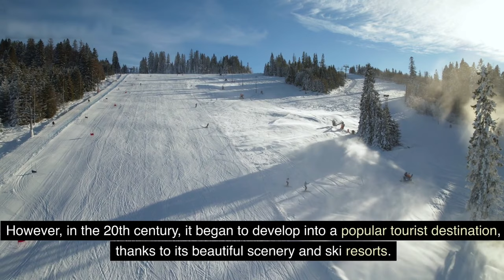Travel To Andorra | The History of Andorra | Full History Documentary About Andorra | Saif Sagir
Amazing Facts ,History Documentary About Andorra

The Principality of Andorra is a small, landlocked country in the eastern Pyrenees mountains, bordered by France and Spain. It is a unique country with a fascinating history.
Andorra is said to have been founded by Charlemagne in the 9th century, as a reward to the Andorran people for their help in fighting the Moors. In 1278, Andorra became a co-principality, ruled by two co-princes: the bishop of Urgell in Catalonia, Spain, and the president of France.
Andorra remained relatively isolated for centuries, but in the 20th century, it began to open up to the outside world. In 1993, Andorra adopted a new constitution, which established a parliamentary democracy and reduced the power of the co-princes.
Today, Andorra is a thriving tourist destination, known for its beautiful scenery, ski resorts, and tax-haven status. However, despite its modern economy, Andorra still retains its traditional culture and way of life.